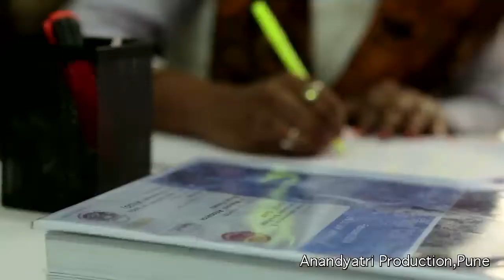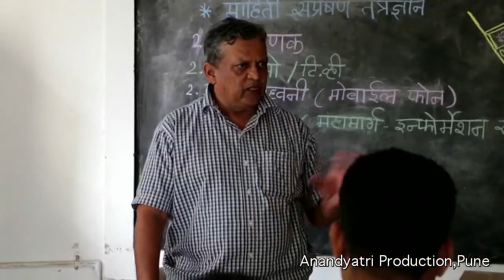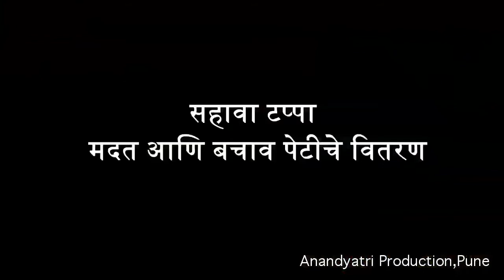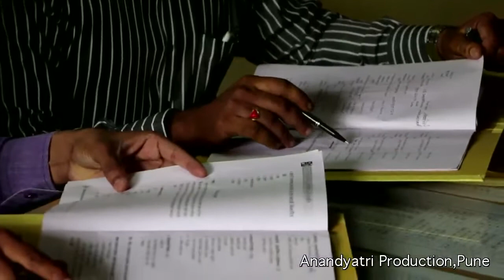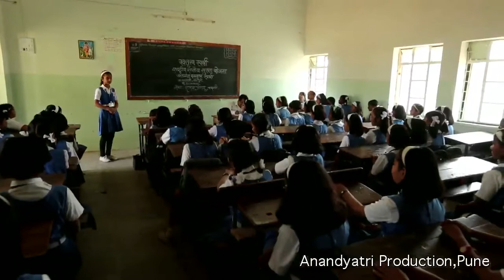Shaley aapatti Vyawasthapan शालेय अापत्ती व्यवस्थापन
All India Institute of Local self government (AIILSG) was appointed to execute this project in Pune and Satara district in Maharashtra.